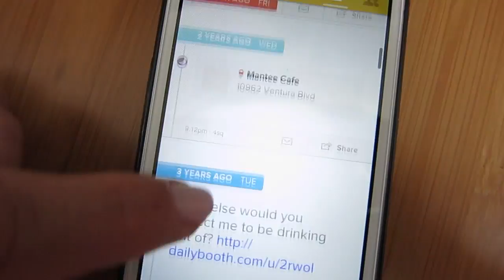Big booty, Otter jumps in car, Guys loses life savings at carnival and Olloclip! ijlikes | iJustine